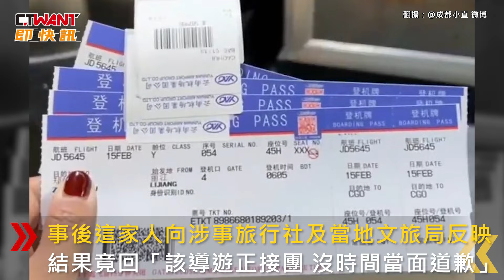CTWANT 國際新聞 / 沒買這數萬元玉鐲就下車 雲南導遊脅迫消費竟「無閒道歉」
日前中國傳有一家5人到雲南省旅遊，不料只因沒買當地手鐲就被導遊趕下車。據陸媒《百度新聞》報導2月13號，是他們一家跟團旅行第2天，當天導遊帶他們進到一間玉器店，並要求大家買一款5萬元人民幣（約新台幣22萬元）的手環，但這家人認為該手鐲不值那麼多錢而拒絕，下秒導遊當場翻臉並自稱是公司銷售翹楚，他表示需要業績來支撐自己的名號，更威脅「如果不買就得下車」，事後這家人向涉事旅行社及當地文旅局反映，結果竟回「該導遊正接團，沒時間當面道歉」